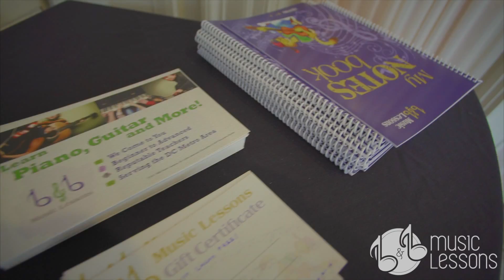B&B MUSIC SHOWCASE